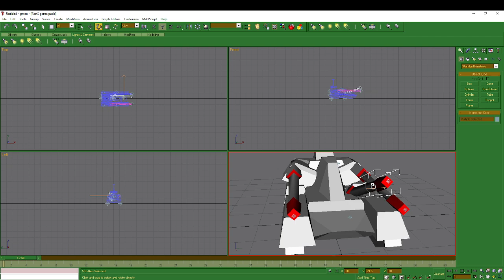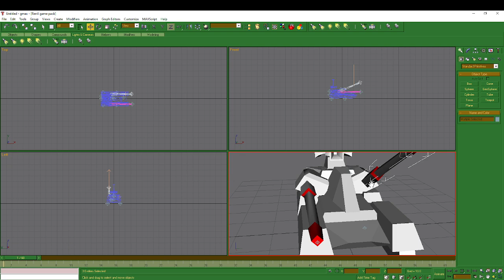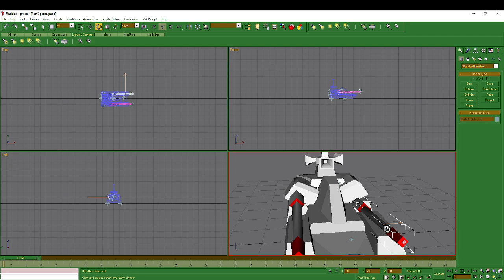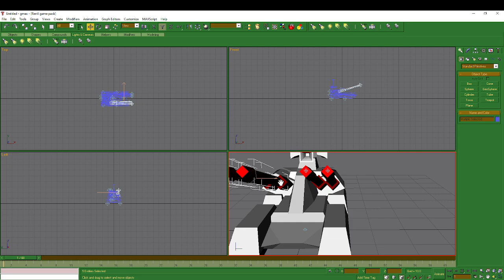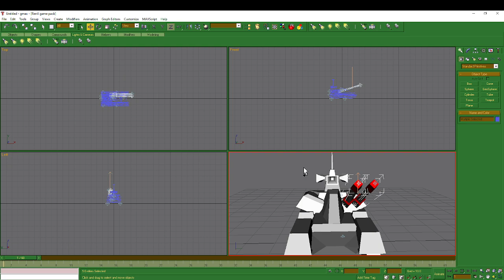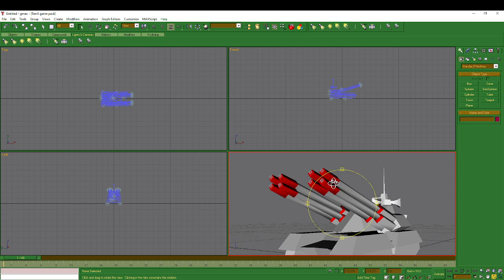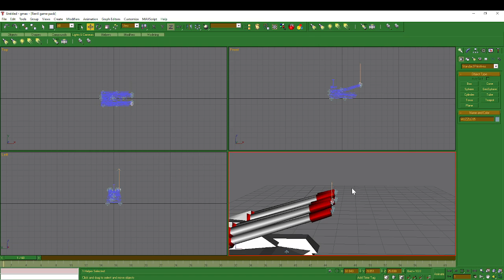Part 1 Command And Conquer Generals Zero Hour How To Make Tutorial Artillery Tanks Soldiers